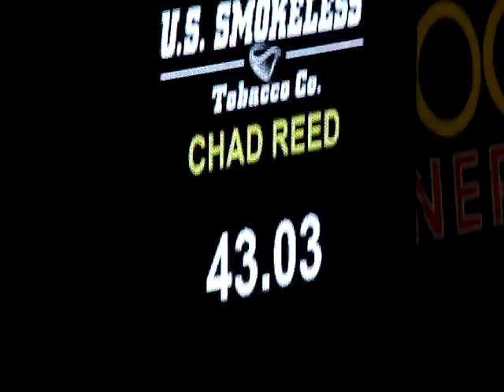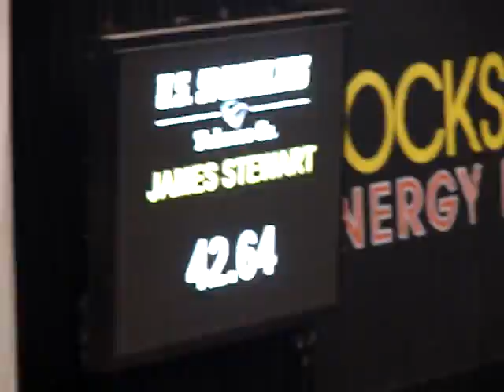MOTOCROSS 10,000 DLLS FOR BEST TIME MAN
JAMES STEWART TAKES IT